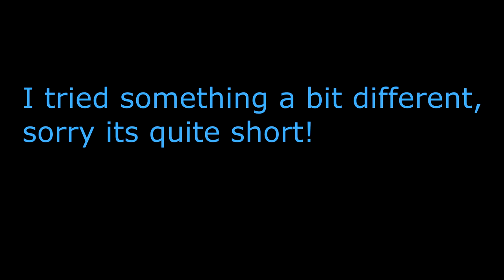Richie McCaw (Tribute) - The Leader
I did something a little bit different with this one. Let me know what other tributes I should do in the comments.